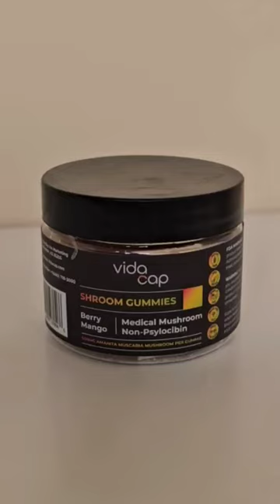ASMR VidaCap Sponsorship - Amanita Mushroom Gummies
Thank you to vidacap.com for supporting my channel.